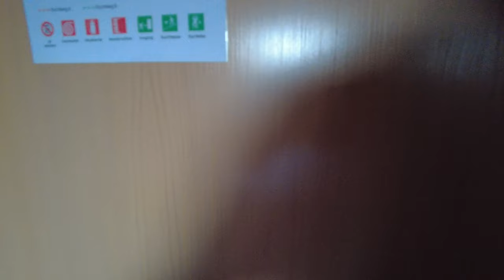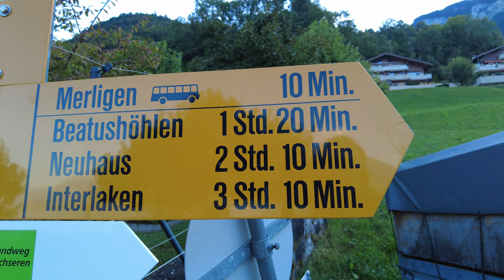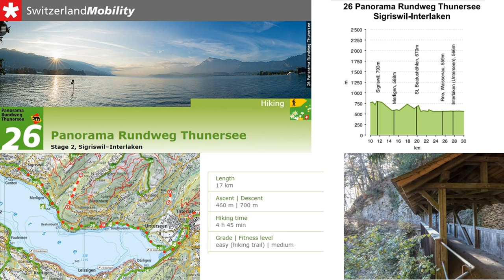LAKE OF THUN, stage #2, 06.09.2021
This is the second stage in our Panorama Hike around lake of Thun, 17km but with extra 3km in the city of Interlaken